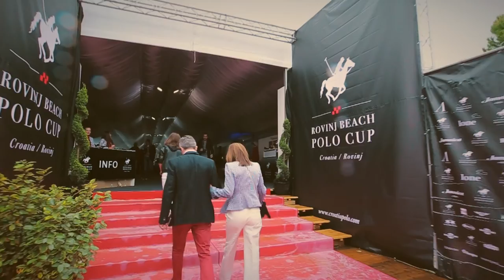Rovinj Beach Polo Cup 2016.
Nakon uspješno realiziranog prvog izdanja turnira u 2016., ovogodišnji Rovinj Beach Polo Cup koji će se održati od 18. do 21. svibnja 2017. donosi brojne novosti. Prvi put ove godine građani i gosti Rovinja moći će pratiti dnevne utakmice turnira i zabavni program u stankama, s gledališta za javnost koje će biti postavljeno u polo areni. Povećat će se i broj utakmica obzirom da se povećao i broj prijavljenih polo ekipa na čak šest timova s igračima iz različitih dijelova svijeta.

Organiziranjem ovog događaja međunarodnog karaktera, Adris grupa i Maistra još jednom potvrđuju svoje trajno usmjerenje u razvoj vrhunskog turizma u Rovinju.